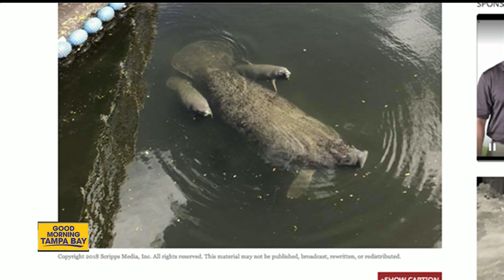Rare Florida manatee twins spotted in St. Petersburg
A female manatee and her twins were spotted in Bayboro Harbor in St. Pete and the FWC shared the photo on Facebook.